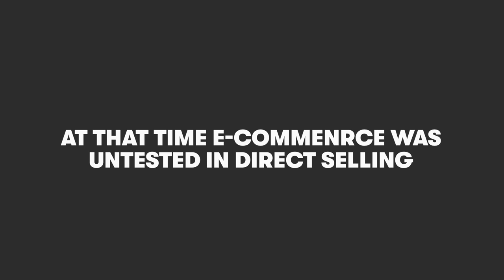Amway & Quixtar Consolidated Under a Single Global Brand in 2008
In 1999, Amway launched its first online business in North America named Quixtar. At the time, e-commerce was untested in direct selling, so Amway decided to brand its online venture with
a name that captured the speed and excitement of doing business online.

They called the website Quixtar.

The Quixtar e-commerce web site was a perfect online addition to the Amway person to person business model. In 2008 the Quixtar e-commerce brand consolidated with a name change back to Amway, bringing together the two brands.

Today, Amway continues to support your journey toward a healthier and more empowered life, online and offline.